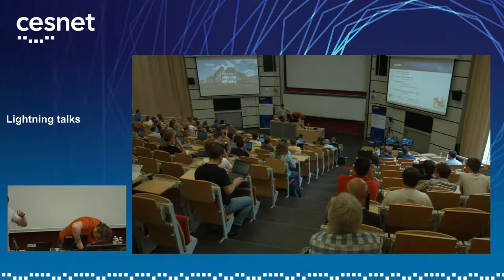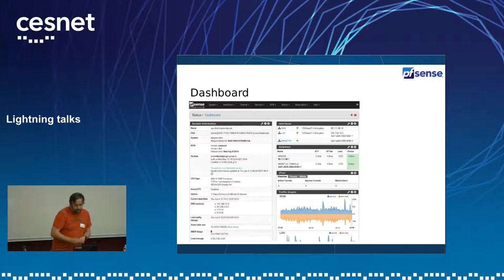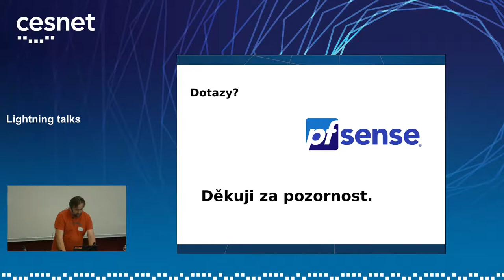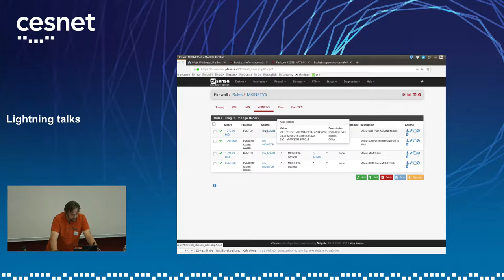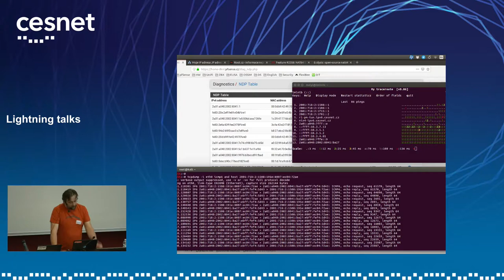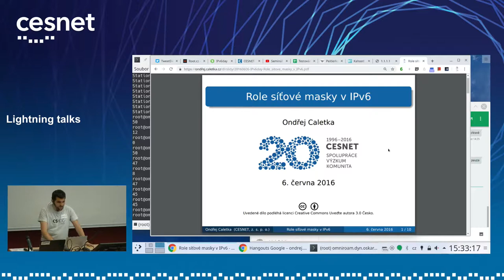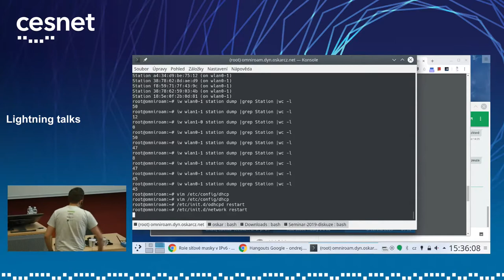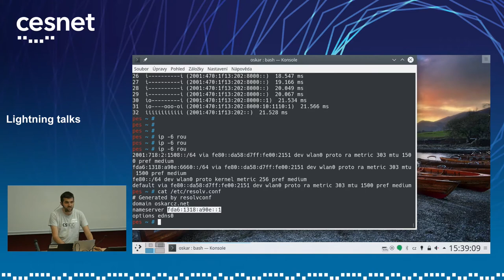IPv6 Seminář 2019: Lightning talks